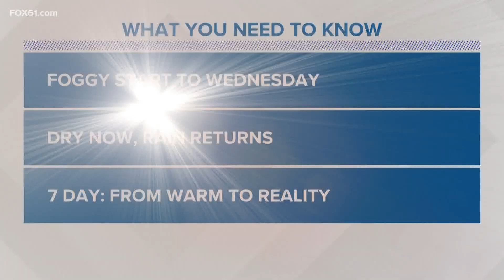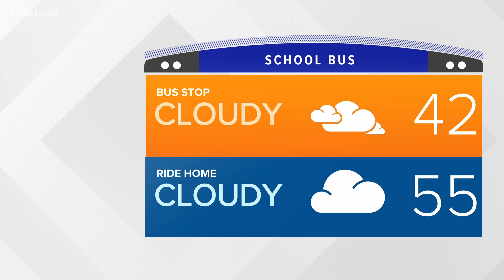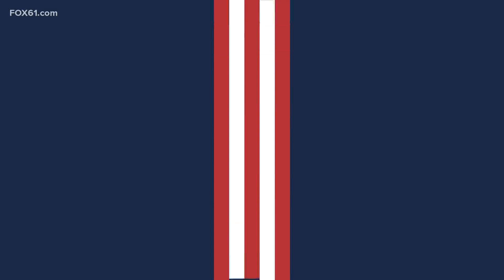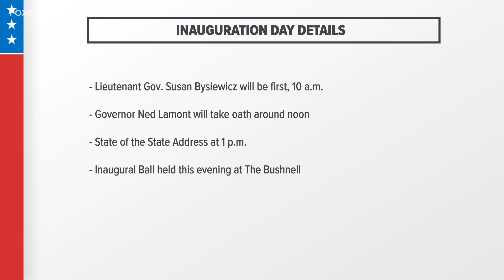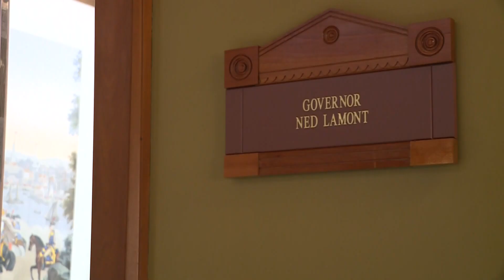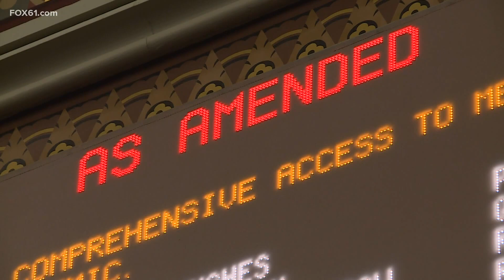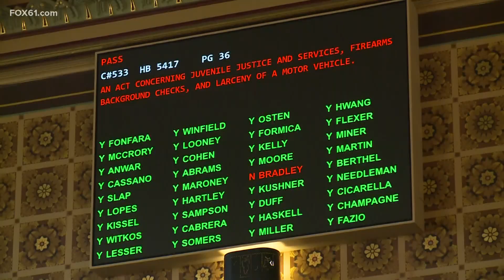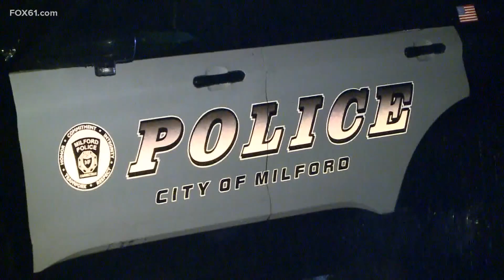Connecticut top stories for January 4 at 6 a.m.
These are the top stories in Connecticut for January 4, 2023, at 6 a.m.